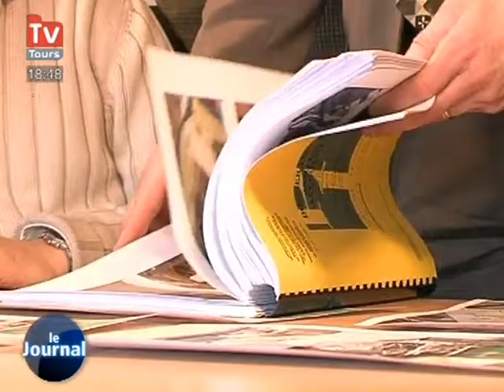Tours: l'enquête de tous les records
Vous voulez conserver ce reportage ?
 160 faits de vols sur 10 ans ont été élucidés par la police de Tours... en une seul enquête!